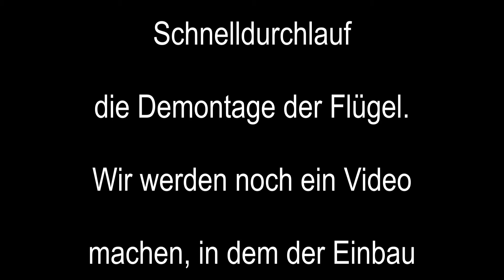X-Wing von DeAgostini, Modellbau Video, Demontage der Flügel,Schnelle Version 6 min (Zeitraffer)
Hallo und herzlich Willkommen beim Demontage-Video der X-Wing Flügel von DeAgostini.
Dies ist ein kurzes Vorschau-Video als Vorbereitung für die eigentlichen Arbeiten an den Flügeln. Die anschließende Anleitung, wie ihr eure Flügel modifiziert, einbaut und neu justiert, findet ihr auf unserem Kanal.